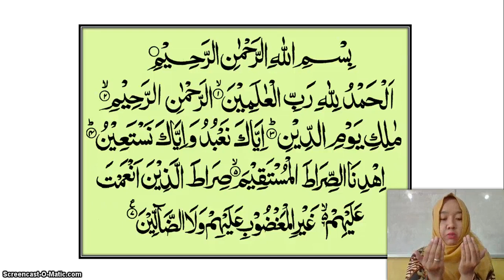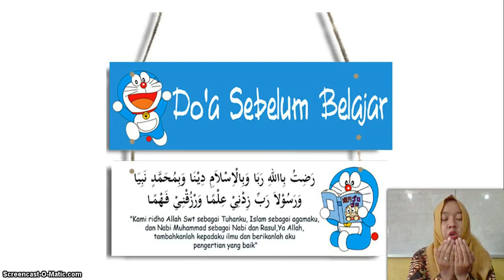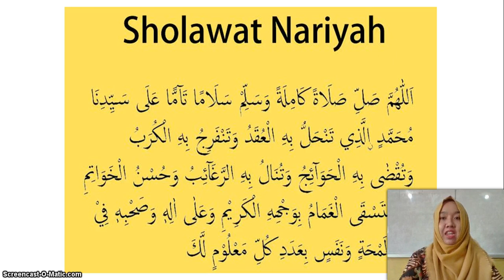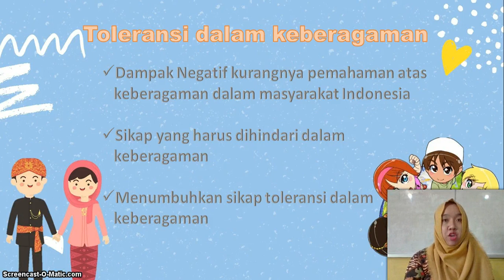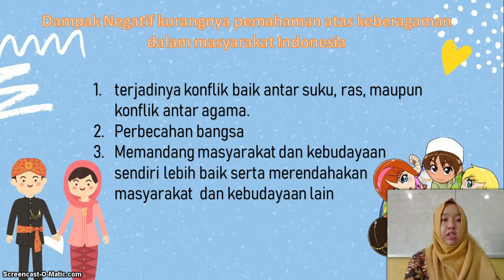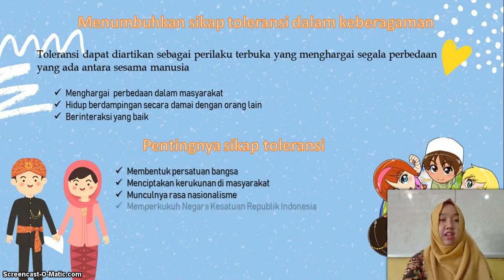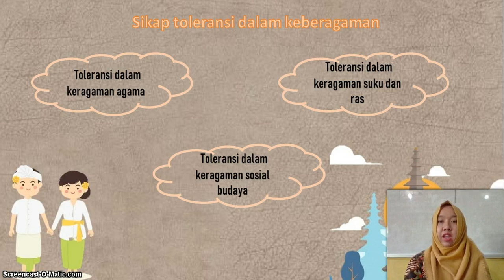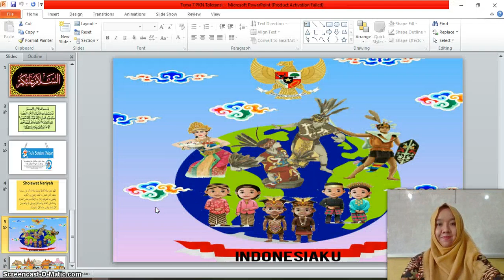KELAS 4 MI ISLAMIYAH | Tema 6.4 | PKN - Sikap Toleransi Dalam Keberagaman